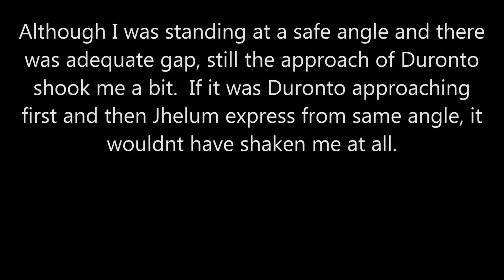KEEP AWAY FROM TRACKS - Unexpected Crossing Of Pune Howrah Duronto Express & Jhelum Express !!!!!!!!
20Mins before time, Jammu Tawi Pune Jhelum Covid-19 Special with LGD WAP-7# 37346. I thought Pune Howrah Duronto would approach after Jhelum will go but at 15:25Hrs from behind with terrific honking and aggression Pune Howrah Duronto Covid-19 Special with SRC WAP-7# 30594 speeds past my camera at Hadapsar.
Although I was standing at a safe angle and there was adequate gap, still the approach of Duronto shook me a bit. If it was Duronto approaching first and then Jhelum, it would not have shaken me at all.